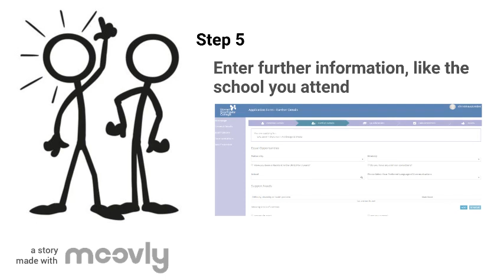How do you apply to College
Application Process broken down into steps - it's not too late to apply